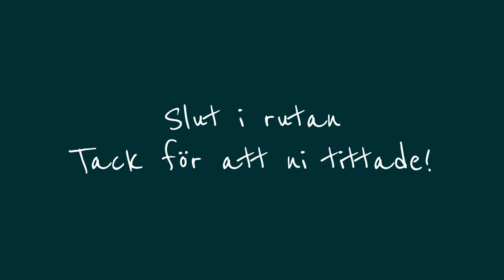VSRPFT 26 mars 2013